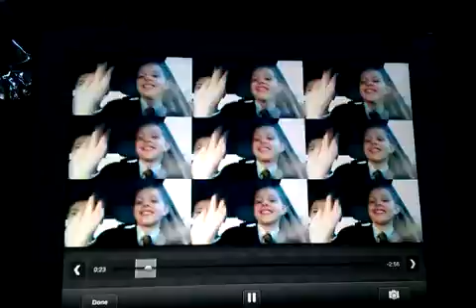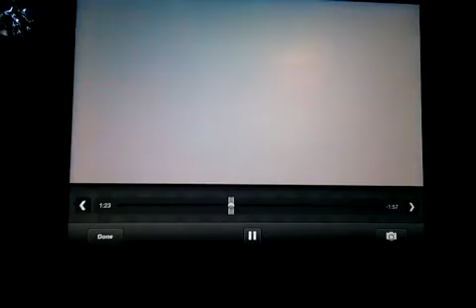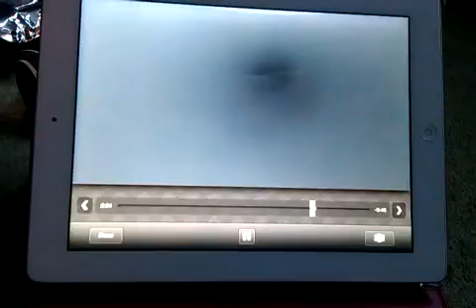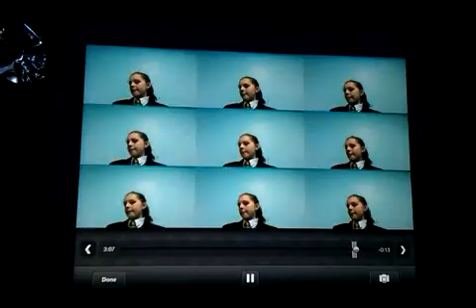Feel this moment (vidio star)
My sister and friend doing a video star music vidio